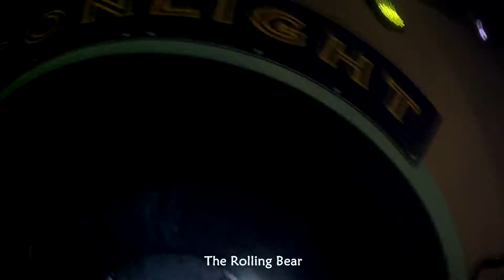🌊 Moonlight (Black Hole bandenglijbaan) | Tikibad (2017)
▬▬▬▬▬▬▬▬▬▬▬▬▬INFO▬▬▬▬▬▬▬▬▬▬▬▬▬▬
Video of the Moonlight waterslide in Duinrell, Tikibad, Wassenaar, the Netherlands. Video taken on 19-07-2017.